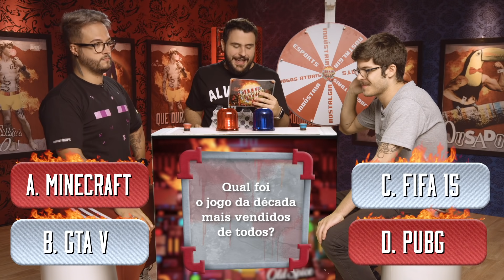GAYBOL vs DAMIANI | SUPER QUIZ PIPOCANDO GAMES!🔥#01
Hoje começa a maior competição gamer que você pode assistir no youtube mais próximo de você! A Old Spice se juntou com o Pipocando Games pra trazer de volta um dos quiz mais legais de todos! Tem roleta, pipoca apimentada e bolo na cara! No episódio de hoje, dois apresentadores do canal se enfrentam: Gaybol e Damiani!